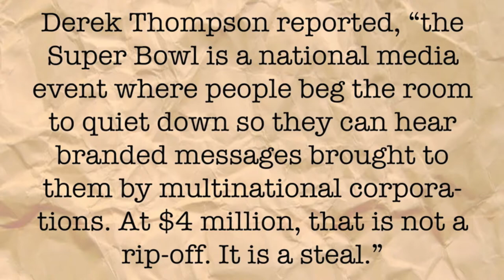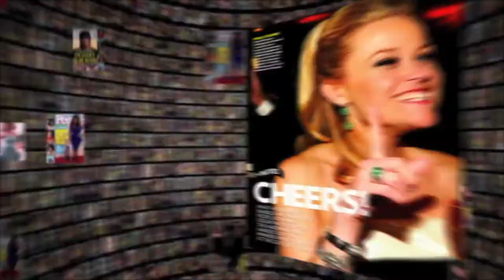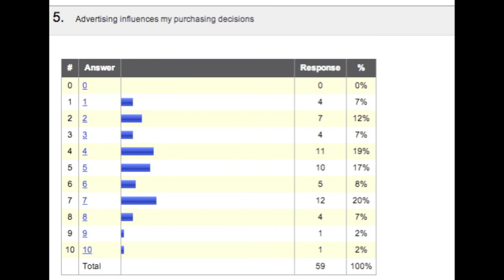Communications 101 BYU - Swenson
Project for Comms 101 by Saadeh and Coleman